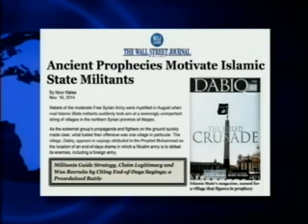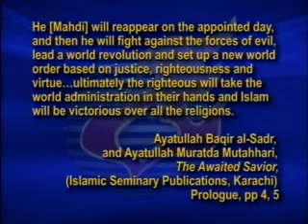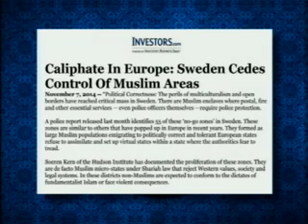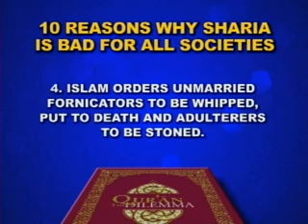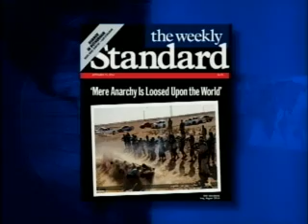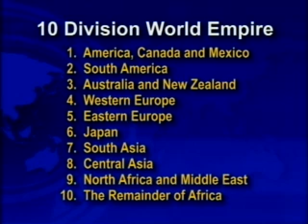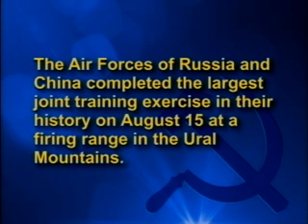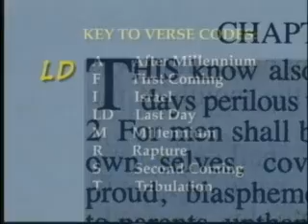Jack Van Impe Presents December 6, 2014